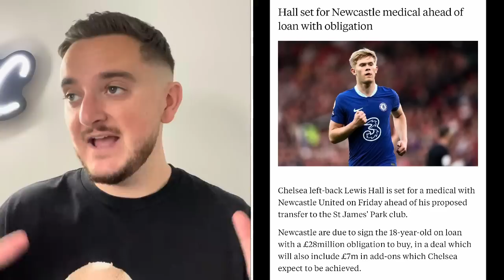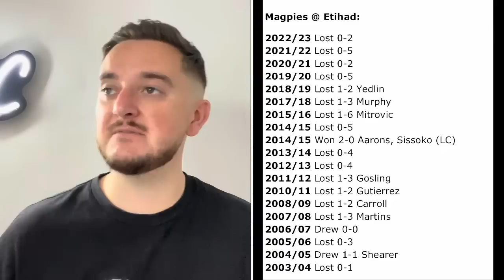LEWIS HALL ON HIS WAY TO NEWCASTLE FOR MEDICAL!! Man City Preview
Follow us -